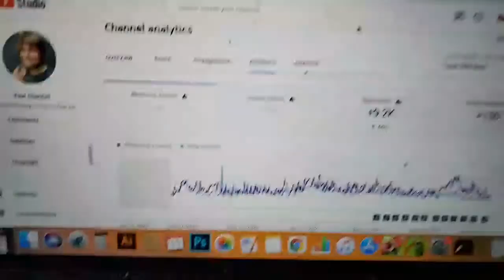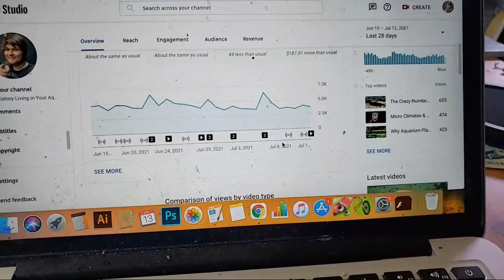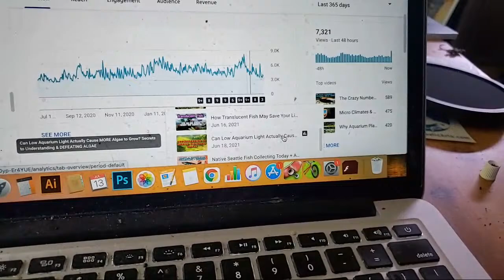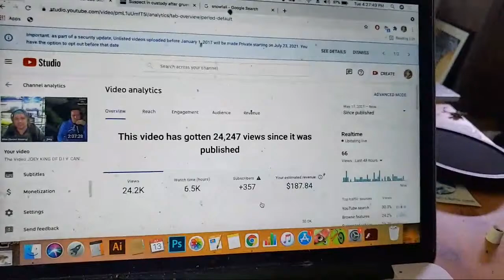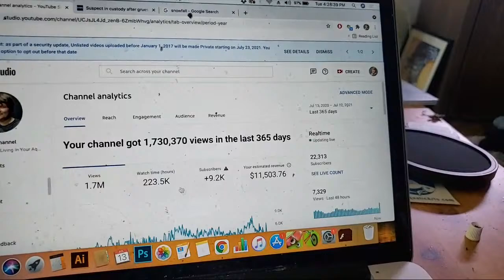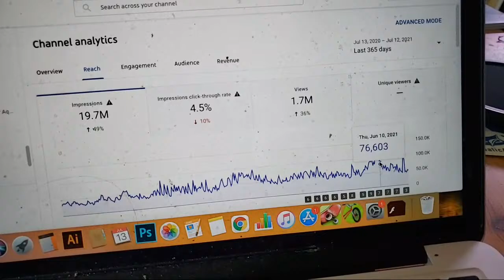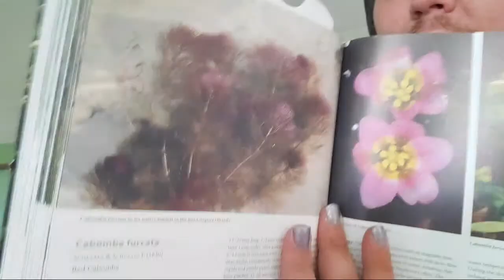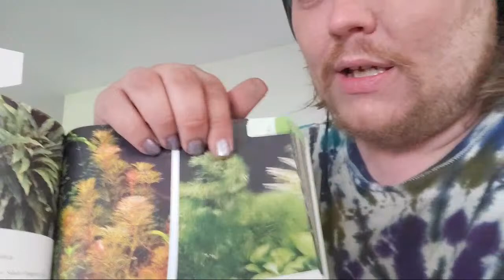Aquarium BURNOUT: Avoiding Losing Your Fishy Passion.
THE LINK TO JOIN IS JUST BELOW THESE WORDS!

Aquarium Inspired Art Merch!
(Always Brand/Ad free)
Just fish & shrimp Artwork and apparel! LINK BELLOW

MY FAVORITE ONLINE FISH, PLANT & SHRIMP VENDORS

     AQUATIC ARTS . COM  - BIG SAVINGS:
For rare shrimp and beautiful plants. Bonus Channel Code for Summer 2021!

"HISTORYSECRET15" for  Your first purchase with this set of 2021 Summer codes. A 15% Discounts off all items.

The Best Prices & Links to:
10 Gifts & Gadgets Under $10

20 Filter Media Bags For Only 9.99 killer Deal!

2 bags of the best shrimp and snail food out there!

(OVER 10. OOOPS!)

LINKS TO STUFF I LOVE USING!